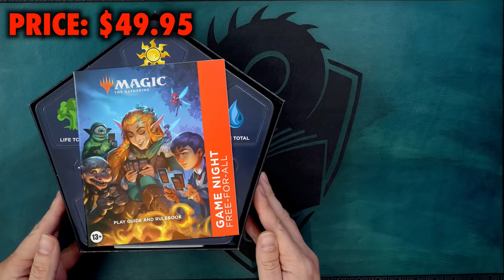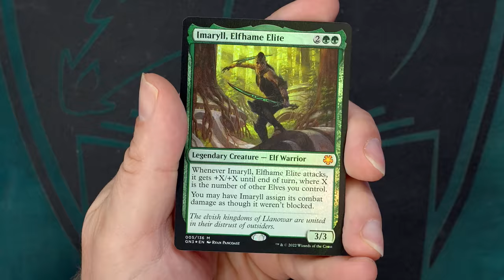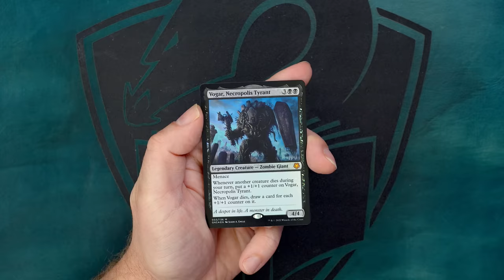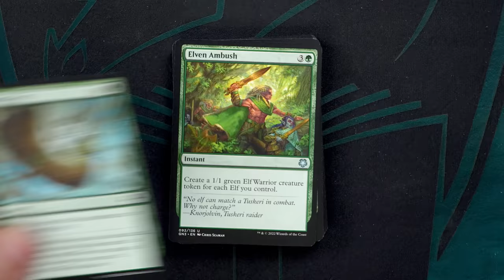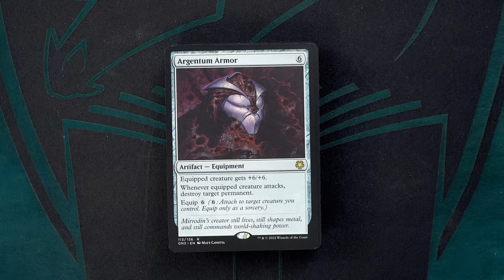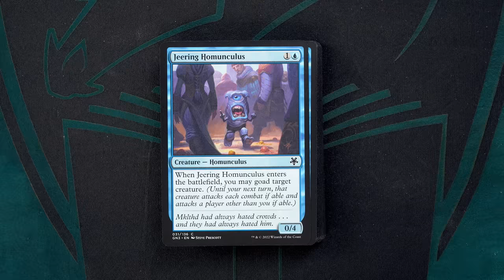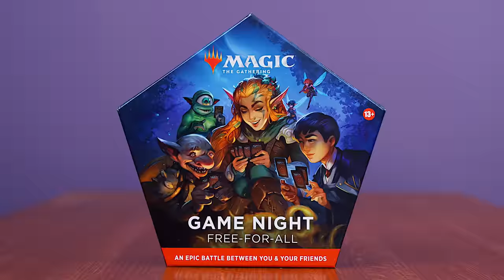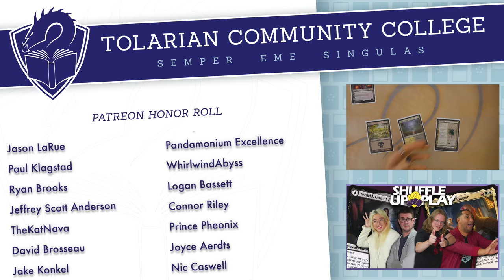Is It Worth It To Buy A Game Night Free-For-All For Magic: The Gathering?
▶Are you looking to play games of Magic: The Gathering over webcam? The "Looking For Game" section of our Patron Discord is 100% free and open to everyone